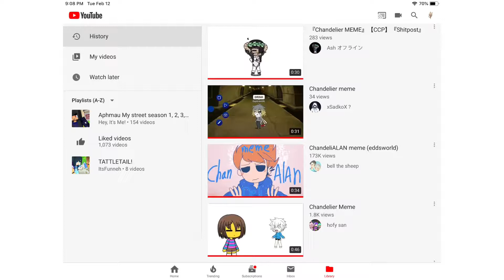Chandelier meme (ft cupcake)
These likes r perfect for this meme